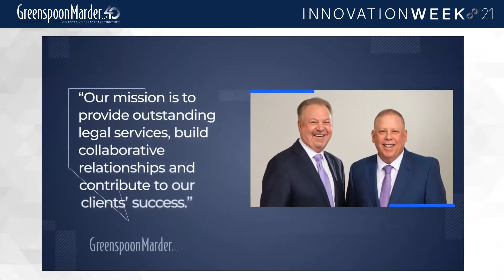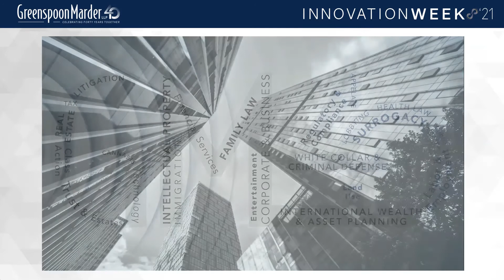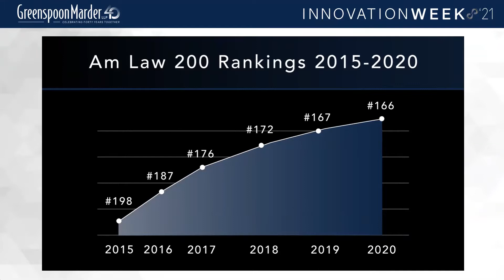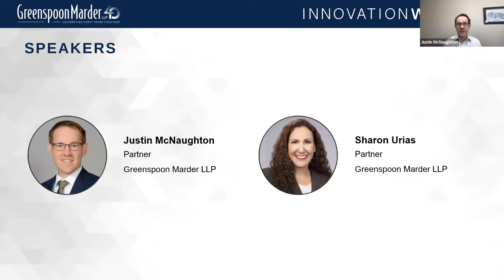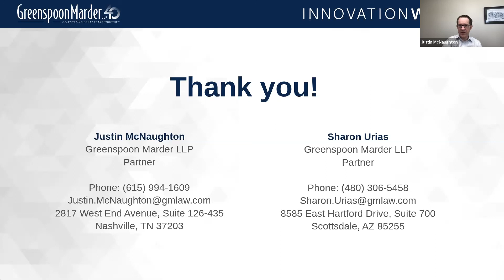Registering Trademarks With U.S. Customs and Border Protection to Stop Infringing Imports